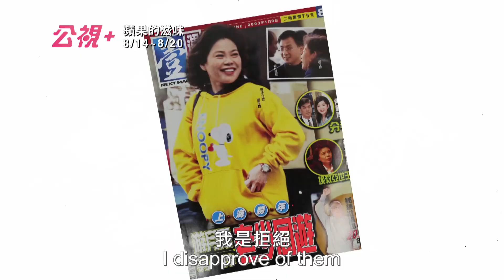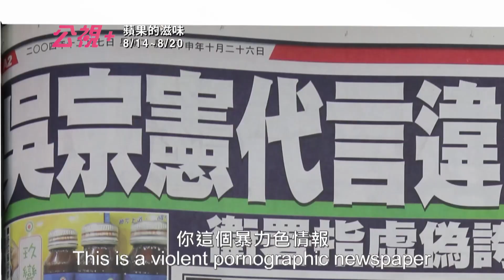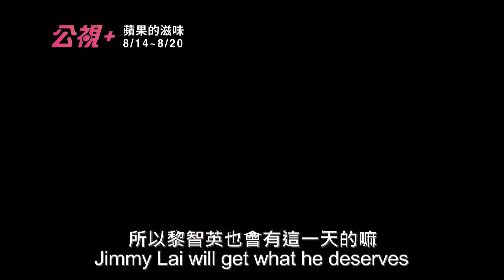公視+ 紀錄觀點【蘋果的滋味】- 媒體「說真話」可以像呼吸一樣自然嗎？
08/13(四) │晚間十點 │李惠仁│118min

打從2001年5月31日，台灣壹週刊創刊的當天開始，「黎智英滾出台灣，壹傳媒滾出台灣」這些話，一直沒有中斷過。如同武俠小說裡面的邪教，黎智英是最大的魔頭，而壹傳媒則是魔鏡，映照出貪婪與邪惡，同時也摧毀了原有的和諧。

時間回到2000年，台灣首度政黨輪替，也就是在這個時候香港壹傳媒主席黎智英聞到了商機，於是，他成功的把壹週刊、蘋果日報移植到台灣。2008年，台灣二次政黨輪替，當時的中時集團因為金融海嘯急需現金，打算把整個集團賣給壹傳媒的黎智英，然而這隻煮熟的鴨子竟然被蔡衍明給搶走了。錯失中時媒體集團這件事，兩年之後，讓黎智英面臨人生最大的挫敗。

當年，他從澳門游泳到香港，創立了平價服飾佐丹奴。六四天安門事件，他的佐丹奴T恤印上各式標語，「您好！請您下來！」、「下來！我們憤怒了！」。或許，還是得沿著歷史的軌跡，重新審視壹傳媒如何讓台、港、中產生了不可逆的物理變化？蘋果咬一口，滋味如何？台灣人最懂。

★2016 台北電影獎 「媒體推薦獎」
★2015 社會公義電影獎